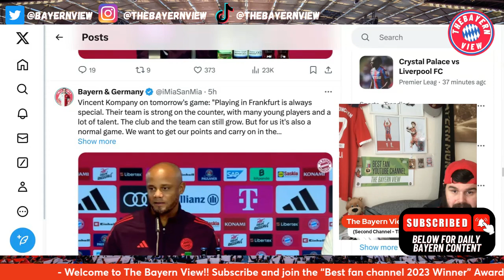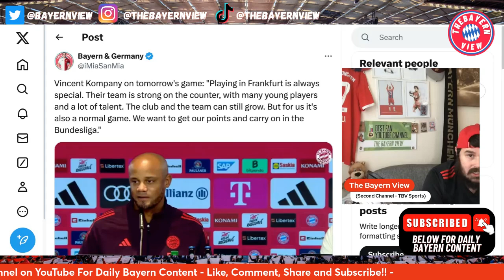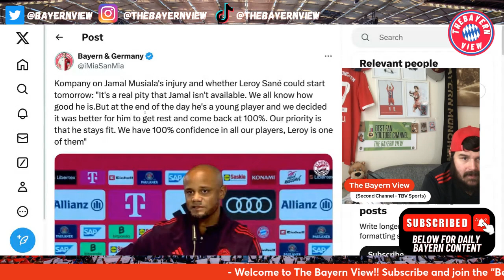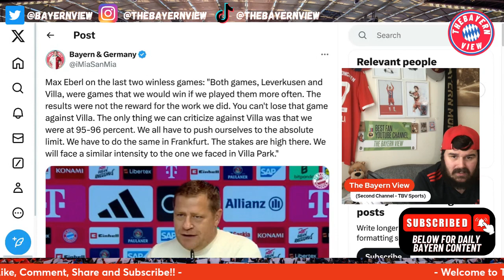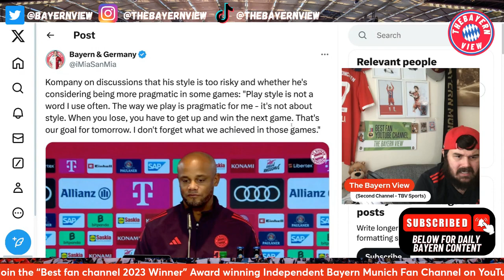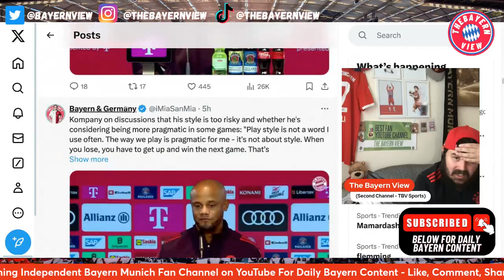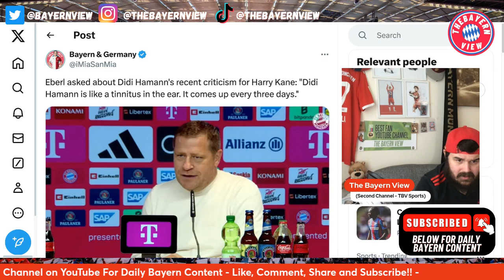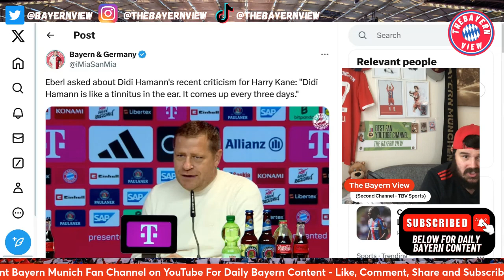Vincent Kompany PRESS CONFERENCE Reaction! Frankfurt Vs Bayern Munich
Hi guys and welcome to The Bayern View! In todays video we discuss and react to Vincent Kompany PRESS CONFERENCE

Ignore ❌